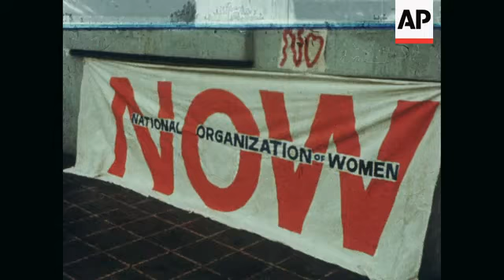News Item (4f4ce9a5-bf2a-d1db-cd75-d8ee5c42c6db)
(4 Apr 1981) 04/03/81   c0068280
 "stuntman"
 ln27751 4/4/81 s
 france:  alpe d'huez:  french stuntman bruno chalumeau completing his latest escapade, of spending 30 days in a car buried under snow.
 file footage scene (a) from orig ekt boys ng
 s/4/3/81 cuts, ln27141

 (a) file footage of stuntman entering car and being buried.  var shots being unburied:  man assisted from car:  carried:  checked by doctors:  var shots man talking to crowds:
 etka(sof):  upitn / coutable:  1'25":  53ft:
 s 4/4/81

 chalumeau, bruno
 stunts
 france - alpe d'huez

 53 ft col pt